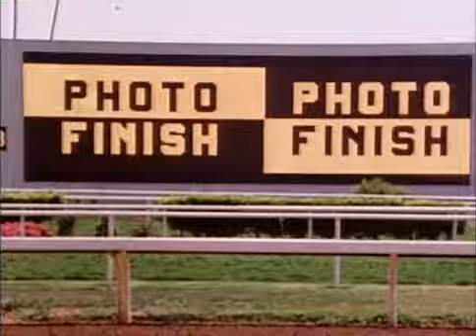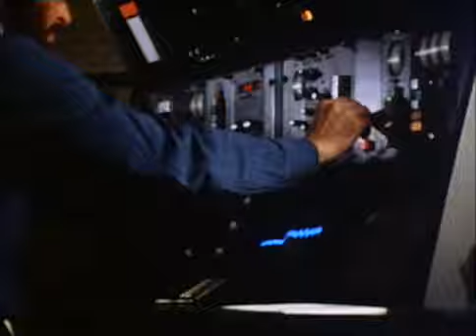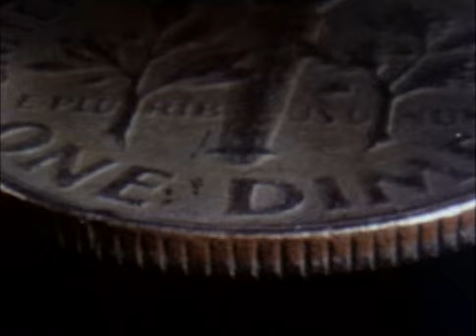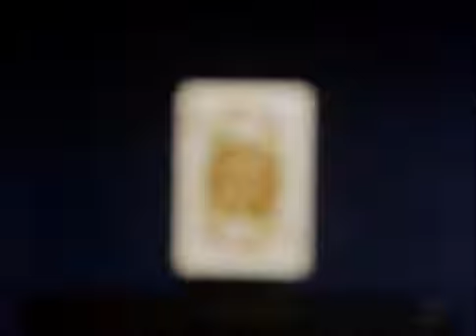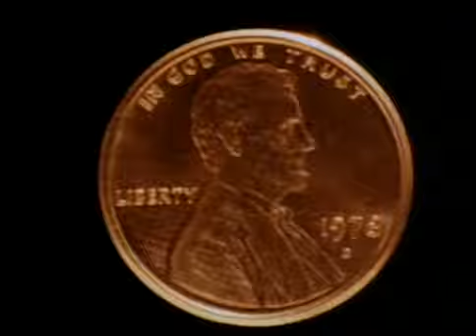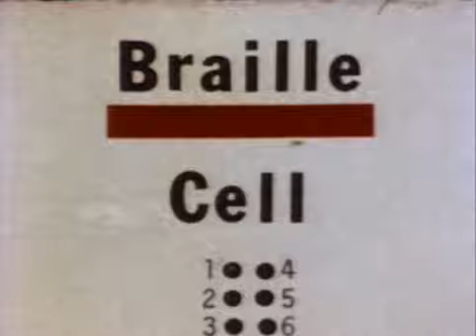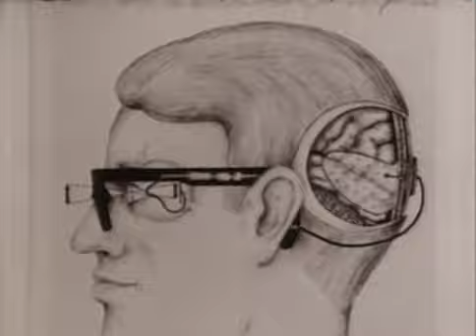National Geographic: The Invisible World (1979)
Each moment, events take place that the human eye cannot perceive because these occurrences are too small, too large, too fast, too slow or beyond the spectrum of visible light. Witness some of the captivating sights that will forever alter your knowledge and perception of the world around us. This 1979 classic video shows us that 'hidden' world. Different sizes, different spectrums, and even different rates of speed can illuminate the underlying processes that are beyond the limits of our eyes.
- Written by Glenn A Kelly